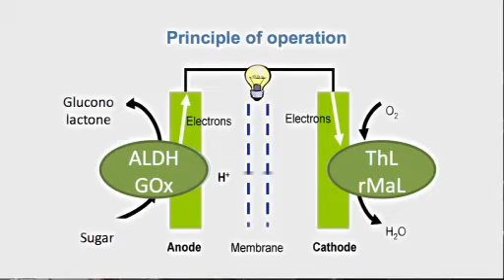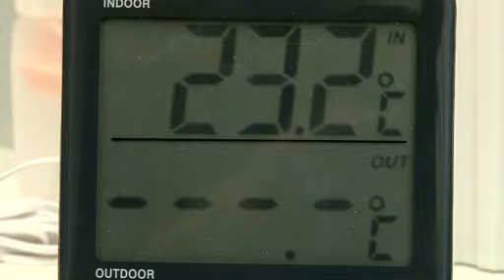Tekes Fuel Cell programme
- "Tekes Fuel Cell programme" -video presents the programme aim, results so far and one of a kind demonstration of fuel cell applications in year 2013 in Finland. The Tekes Fuel Cell programme is coordinated by Spinverse